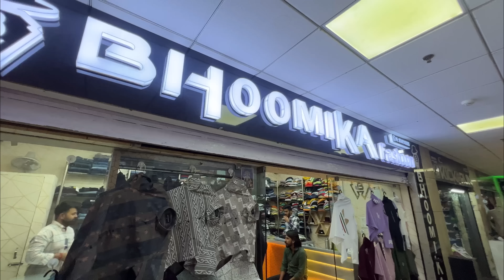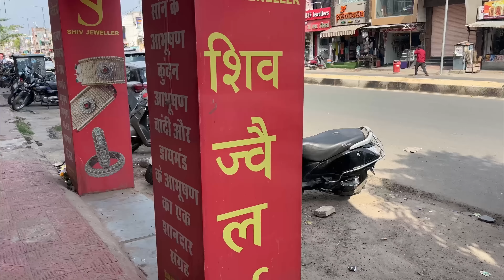Tanu ki gold jewellery ki shopping 🛍️ || aisa kon karta hai yar || jeb khali